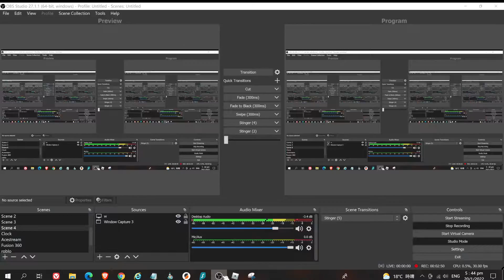metrobus roblox hanwick city route 98B to Nam Shan Estate (VU4238)